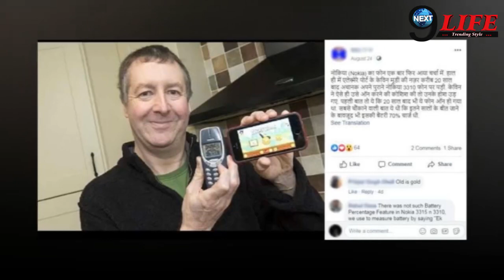19 साल बाद मिला अलमारी में रखा Nokia 3310 मोबाइल, ऑन करने पर इतने % मिली बैटरी...!!